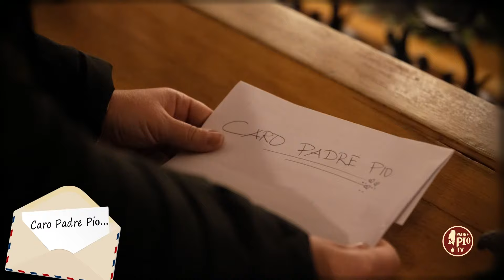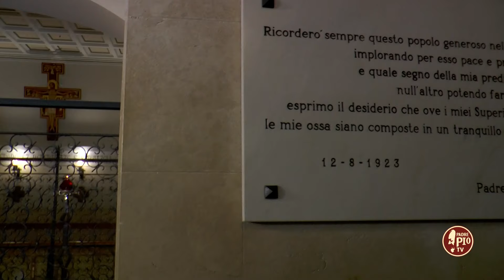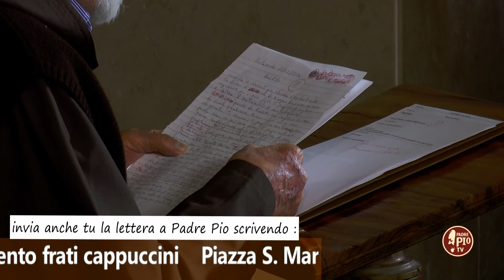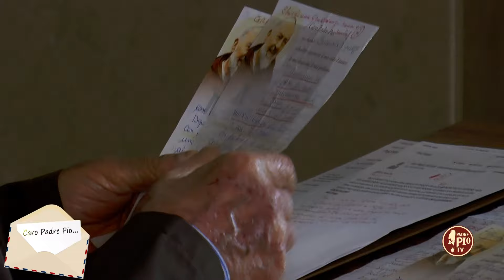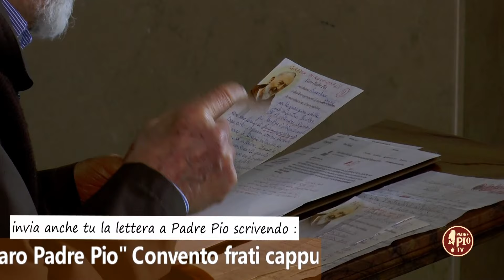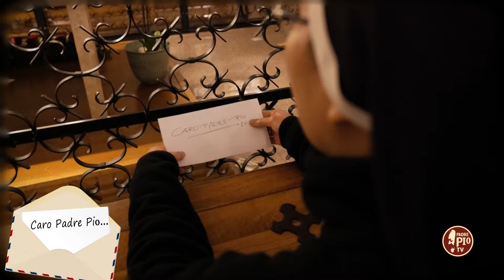Caro Padre Pio fa che possa avere una gravidanza sana e santa ( Caro Padre Pio 10 Marzo 2024)